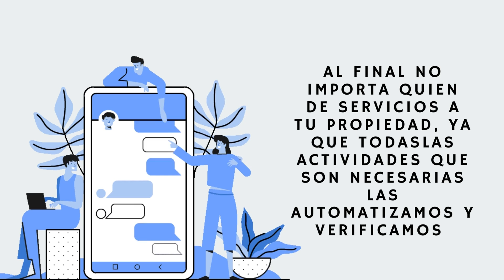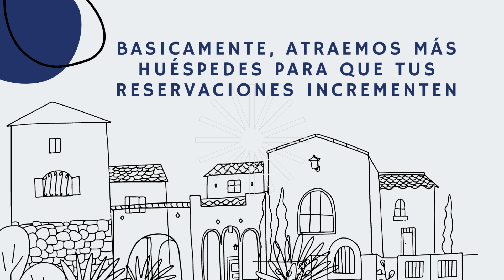Travel and Stay In - Servicios de Administracion de Rentas Vacacionales